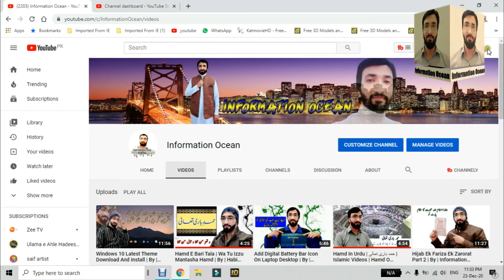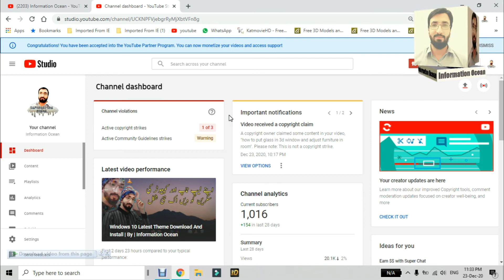Finally Information Ocean Got Monetized | Alhum Do Lillah | 1K Completed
Greetings Alhum Do Lillah
Allah pak ka ehsan hai bahut bahut k hamara channel monetized ho choka hai.Ummid hai aap isy tarha Information Ocean ko support karte rahain ge.Shukriya bahut bahut